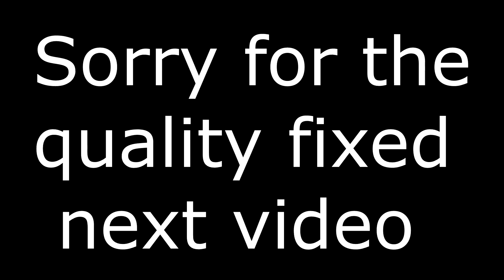Got a capture card! | Multi Battle | WIFI BATTLES #1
Hey guys, today I got a capture card, well yesturday but anyways, next video is a good one! You will enjoy it, sorry for the quality still trying to work it out! Enjoy
Game: Sun and Moon
QOTD: What is your favorite shiny legendary/mythical?